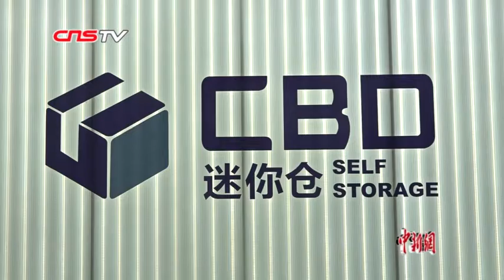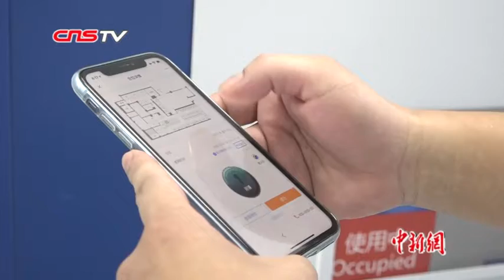香港青年北京创业：内地每天都有新机遇 每天都充满活力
在香港出生长大的曹肇棆来到北京已有11年，5年前在北京创办了自己的公司。曾在香港创业遭遇失败，来内地之后发现这里有更多自由成长的空间。他说，他曾在新加坡、英国都居住过，他感到，相比其他地方，北京有一种蓬勃的朝气，让他深深爱上这座城市。